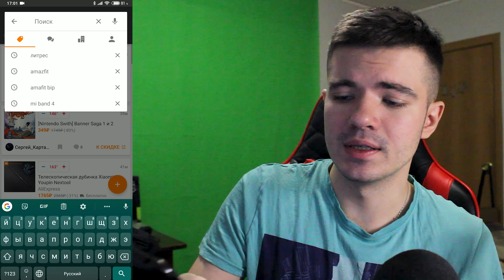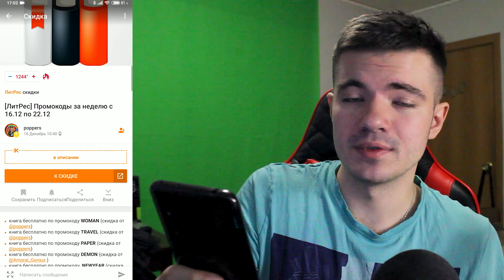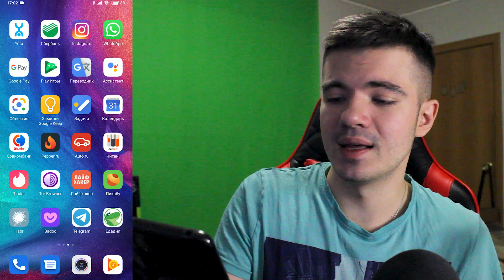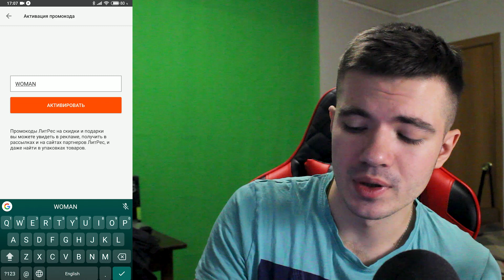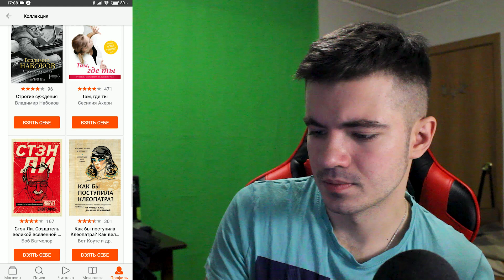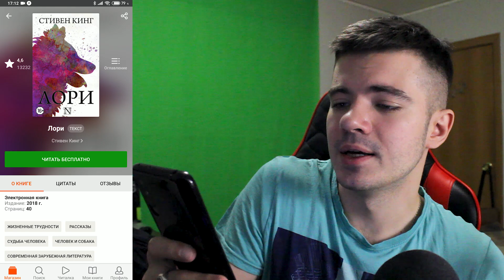Получаем книги на Литрес БЕСПЛАТНО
Сразу 2 полезных приложения для любителей халявы. Популярный на сегодняшний день Pepper с актуальными акциями и надоедающий своей рекламой Литрес. А главная тема видео: где брать книги бесплатно?

О чём канал? Я снимаю тот контент, который хотел бы смотреть сам. Призываю пользоваться благами цивилизации и хоть немного научиться понимать современные технологии. Делаю обзоры смартфонов, гаджетов и просто полезных для жизни устройств. Меня зовут Никита Тимченко. Техноблогер и фрилансер. Занимаюсь монтажем видео на заказ. "Heavy Frame" означает "Сложная структура/система". Adobe Premiere Pro наше всё, изучаю Davinci Resolve, Adobe After Effects, Adobe Photoshop.